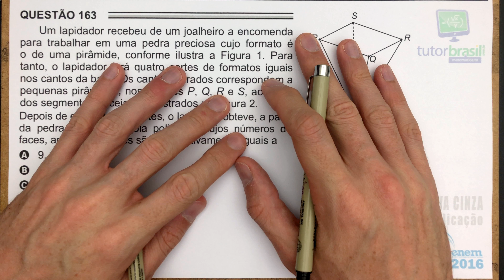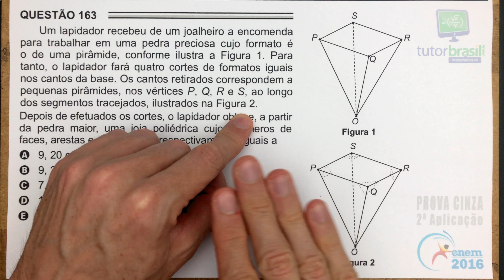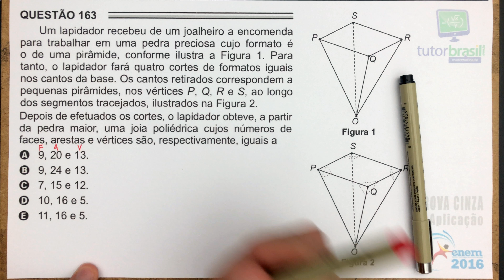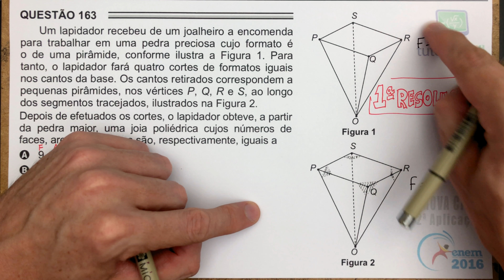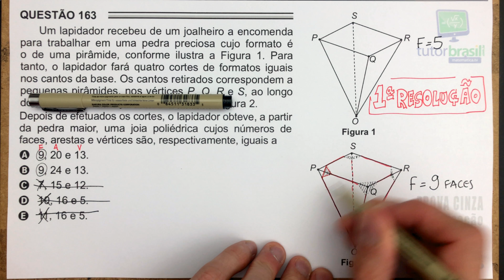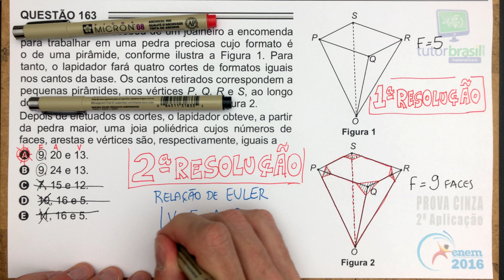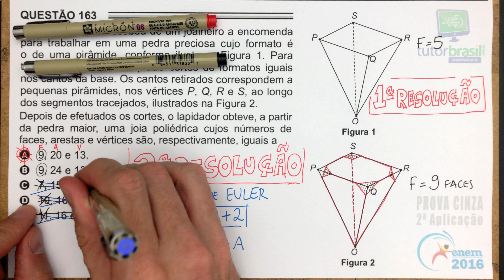[ENEM 2016 2Ap] 163 📓 GEOMETRIA ESPACIAL Um lapidador recebeu de um joalheiro a encomenda para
Um lapidador recebeu de um joalheiro a encomenda para trabalhar em uma pedra preciosa cujo formato é o de uma pirâmide, conforme ilustra a Figura 1. Para tanto, o lapidador fará quatro cortes de formatos iguais nos cantos da base. Os cantos retirados correspondem a pequenas pirâmides, nos vértices P, Q, R e S, ao longo dos segmentos tracejados, ilustrados na Figura 2.
Depois de efetuados os cortes, o lapidador obteve, a partir da pedra maior, uma joia poliédrica cujos números de faces, arestas e vértices são, respectivamente, iguais a

Problema de Geometria Espacial
Matriz de Referência do ENEM:
Habilidade H7 - Identificar características de figuras planas ou espaciais.

Questão 163 da Prova Cinza - 2a Aplicação